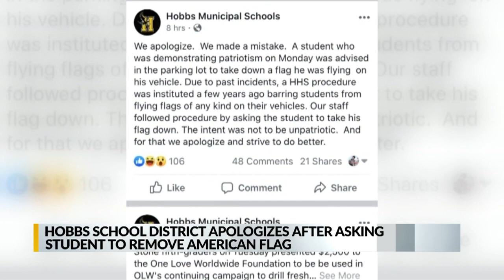Hobbs Municipal Schools apologizes after asking student to remove American flag